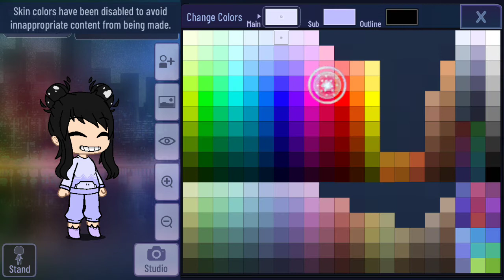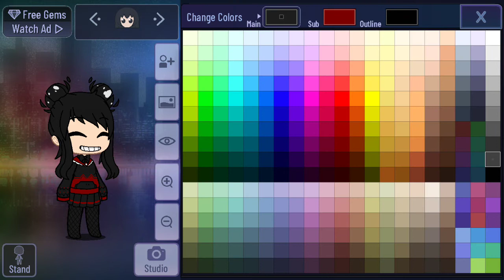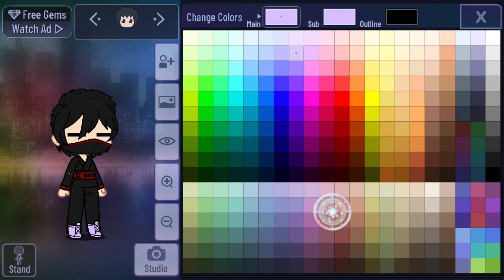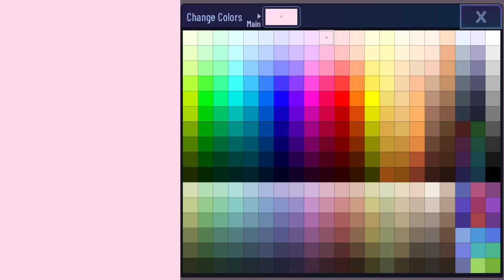how to make paccu and garu in gacha club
i dont do minecraft video cuz i do roblox when i try to combine them it is frickin long it also takes forever to post it TWT